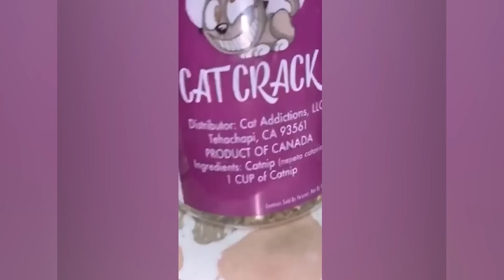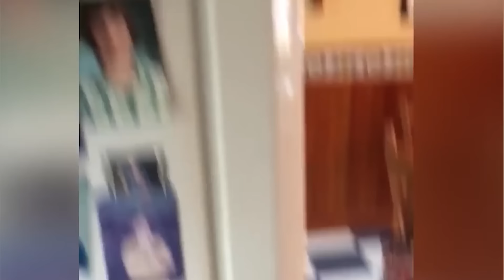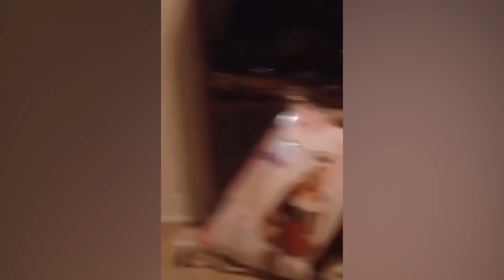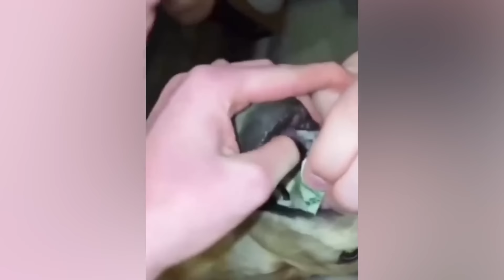Funniest Animals 2023 😂 Funniest Animal Tales 😺🐶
Welcome to the Pawsible Tales Channel, this place shows you all of funny tales about cute and silly animals!